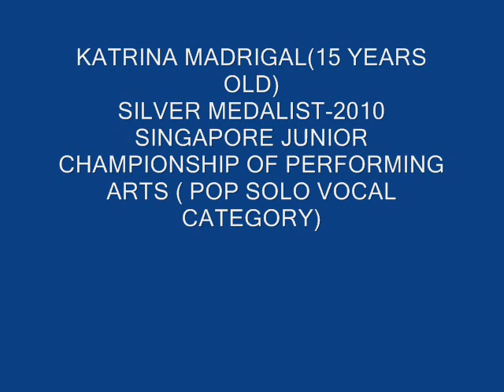THE PHILIPPINE MADRIGAL SIBLING KATRINA @2010 SINGAPORE JUNIOR CHAMPIONSHIP OF PERFORMING ARTS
SILVER MEDALIST POP VOCAL 2010 junior championship of performing arts..(15-19 YEARS OLD CATEGORY)